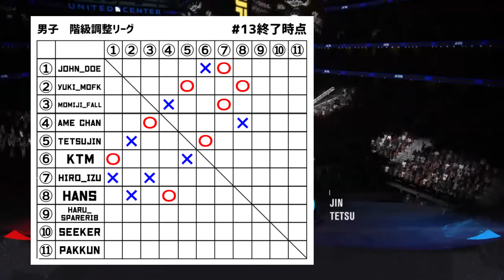【MFC】#14 不快感と防御力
Haru作成回。コンセプトは相手への不快感と毛量による防御力。謎の武者。シンプルに下品。

※配信画面を見ながら話しているので映像と音声に遅延がある場合があります。

PS4・5版「UFC4」をマゲの団員たちのCPUが戦うのを主に見る動画。
参加者：団員ほぼ全員
プレイ画面：yuki_mofk